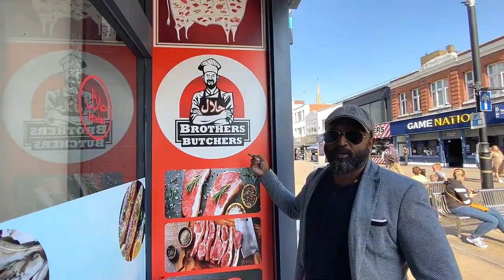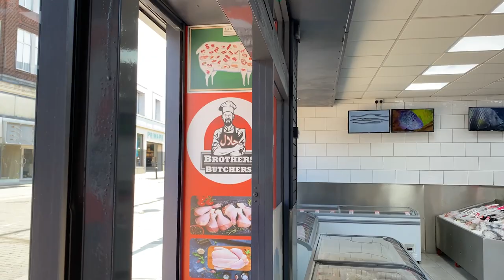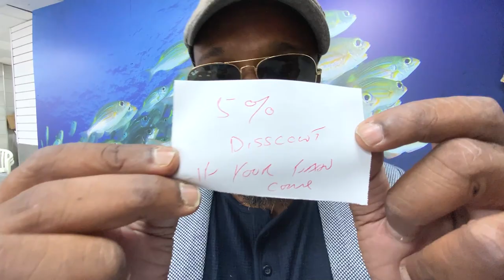MINI INDIA FISH MEAT SHOP IN LONDON | Romford Fish | Brothers Butchers Store | Headless Chicken